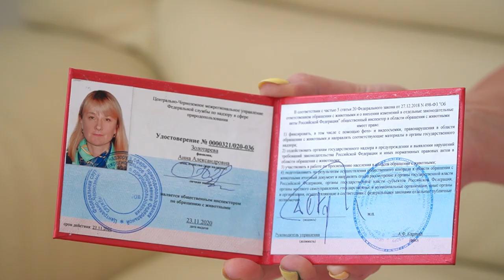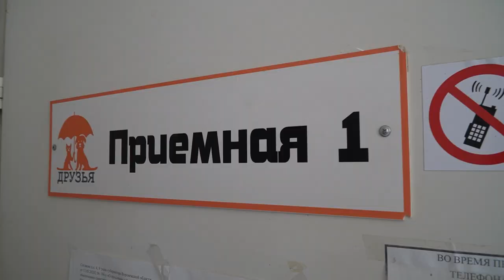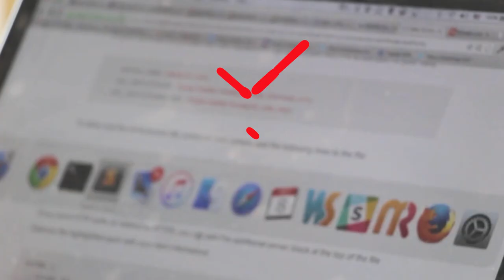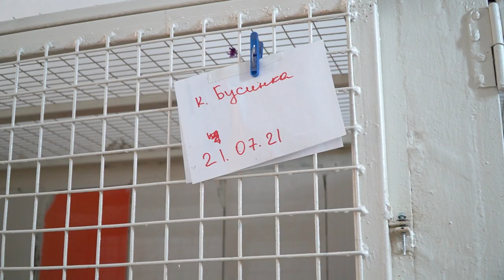Жизнь животных в регионе. Мнение общества и власти Воронеж